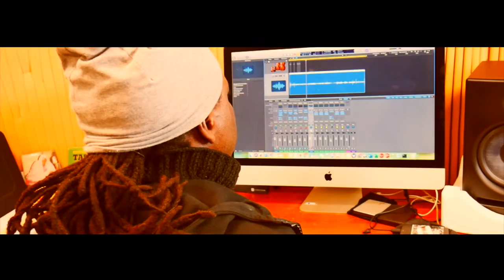Teaser ITV avec...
Teaser ITV avec , bientot sur AKF TV